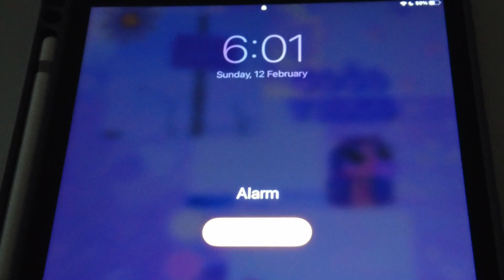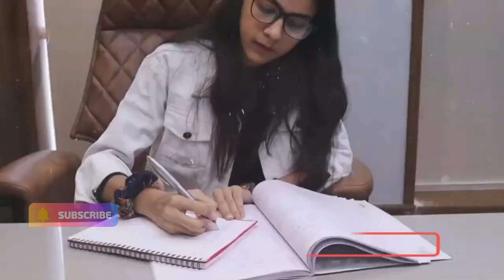See What's Inside a Typical School Day...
Hey buddies 👋🏻 ,
If you are new here then I am Hemangi your studybuddy , i love inspiring people and spread positivity through my vlogs💛

If you feel demotivated😒 or bored🥱, come to my videos they wil make you feel much better☺️😄 ( i am damn sure )

1. For  daily dose of motivation ✨
2. I am always there to help you ( comment and you will definitely get reply )💕
3. My vlogs are aesthetically pleasing 🌺
so, take action as it is free and worth it🌈

i shared my daily routine as an 11th grader commerce student ,i  shared everything i did that day such as studying , editing , taking notes , attending  session etc.
this video will make you feel much productive and motivated for studying ( especially if you are a commerce student )

lets connet🔗 and  make  our studies  fun🥳 , i am damn sure you will find me relatable😜 and we can together be a better version of ourselves 🥰
bye👋🏻 ,
and  happy studying 😇